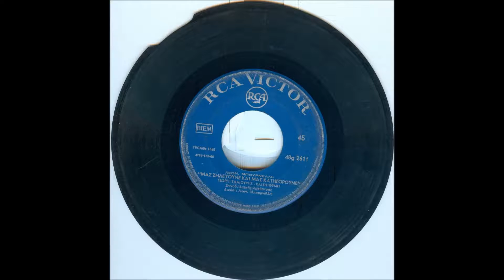ΤΑΛΙΟΥΡΗΣ Γ. & ΚΑΙΤΗ ΘΥΜΗ - ΜΑΣ ΖΗΛΕΥΟΥΝΕ ΚΑΙ ΜΑΣ ΚΑΤΗΓΟΡΟΥΝΕ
ΛΕΟΝΑΡΔΟΥ ΜΠΟΥΡΝΕΛΛΗ